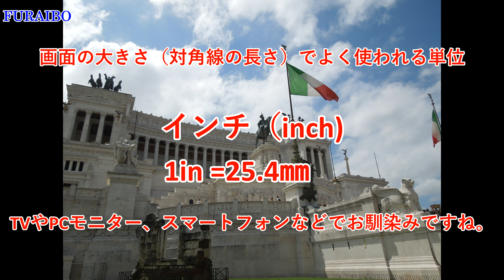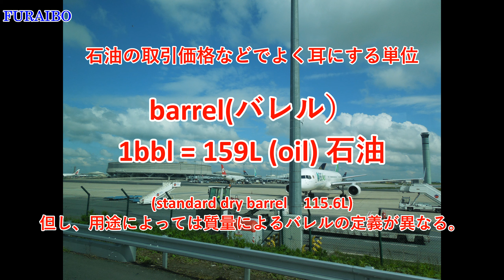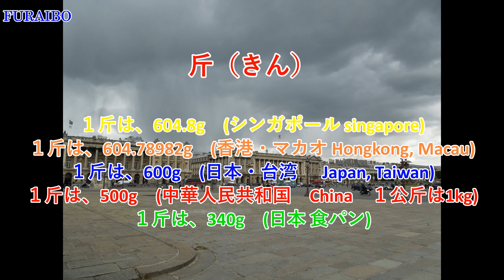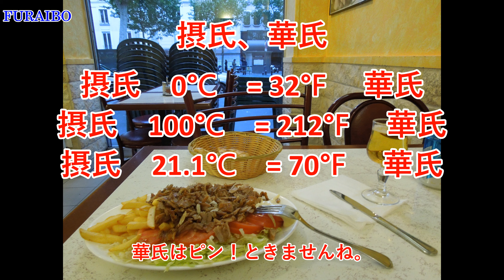単位の換算 unit conversion.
単位を聞いても長さや広さなどがわからない事があるので調べてみました。
旅動画ネタ切れです（泣）。